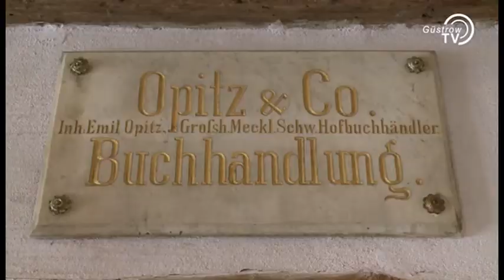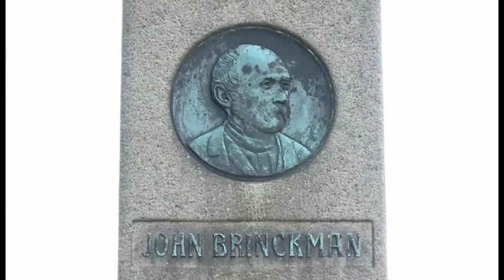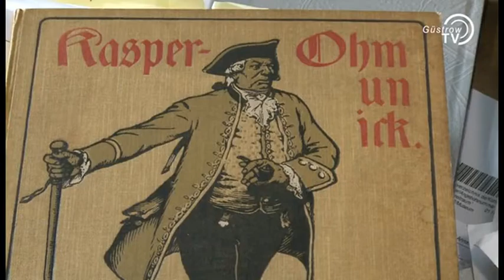Güstrow TV über Aktivitäten zur Brinckman-Ehrungen 2014 (04 04 2014 Teil 2 )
Brinckman lebte 21 Jahre in Güstrow